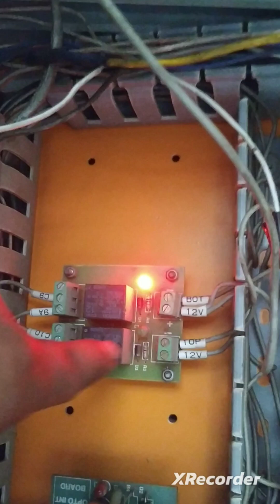philbrick lift control panel kaise work karta hai|| How does lift control panel work